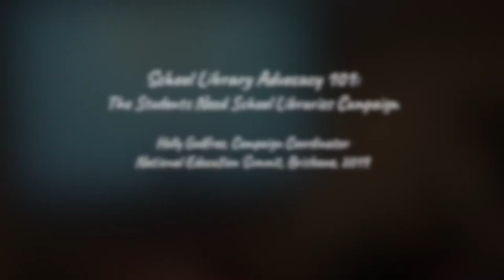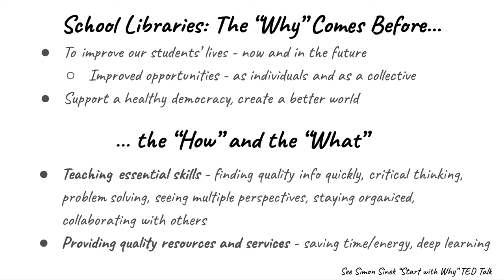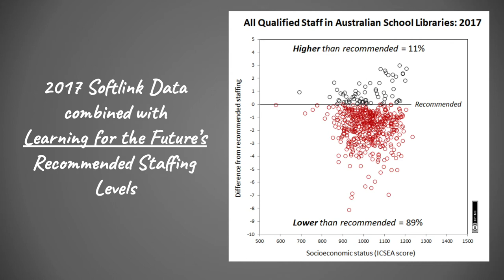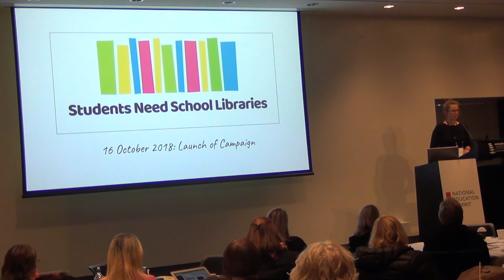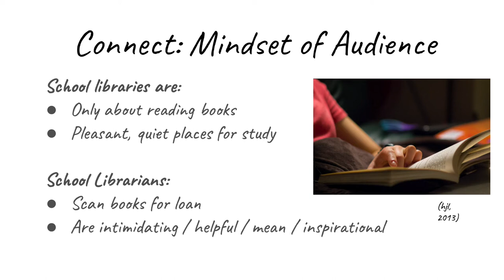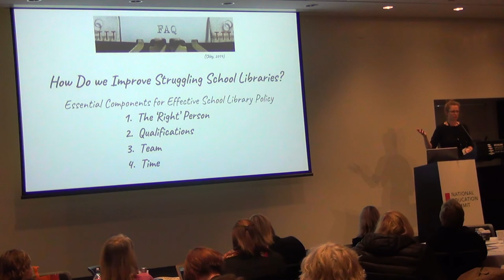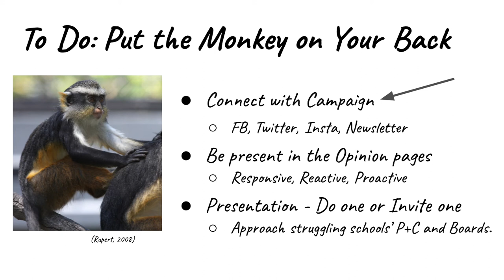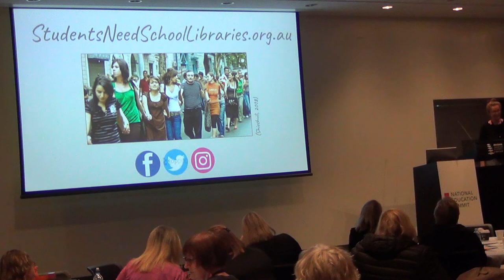Students Need School Libraries: Advocacy 101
This video is for people who already know a lot about school libraries and are interested in actively supporting the Students Need School Libraries  campaign.
Click "Show More" for Timestamps for "Chapters" if you're busy:
0:00 - Context: Relevant History of School Libraries in Australia
10:30 - Data about School Library Staffing in Australia
16:20 - The Campaign Origin Story
21:00 - Strategic Vision and Practical Information
28:05 - How to Answer FAQ
33:40 - Achilles' Heels to be Aware of
37:00 - Practical Things You Can Do

This is a recording of a speech delivered by Holly Godfree, Students Need School Libraries Campaign Coordinator, at the National Education Summit in Brisbane, Australia on 1 June 2019.